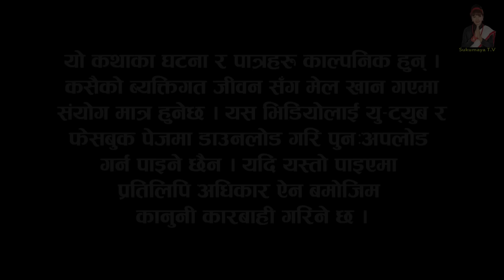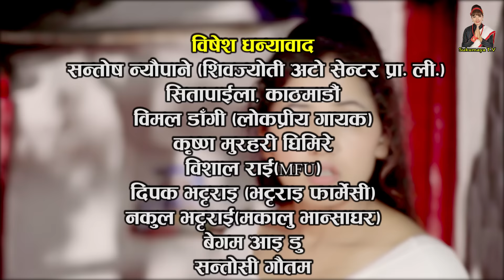कान्छी भाग ५९ (Kanchhi Epi-59) II Asha Khadka II Sukumaya II August 14, 2021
Special Thanks : Santosh Neupane, Bimal Dagi, Narayan Kadel
Artists : Ramchandra Adhikari, Rama Thapaliya, Laxmi Giri, Aasha Khadka,,  Rita Siwakoti, Sandesh Neupane,  Melina Thakuri, Khusi Pande,   Nakul Bhatarai, Aarati Gautam, Anusha Gautam,Bhuwan K Pokhrel, Bimala Giri, Maiya Giri, Rama Giri, Bina Achry, Chunumaya Raut

Editor : Yoseph Sewak
Camera : Sagar Gautam
Makeup :Sushama Malla
Light : Daan Bdr.oli
Title song
Vocal: Smriti Shahi
Lyrics: Nayayan Kadel
Online Supporter : Bishal Rai (Mfu vae rae)